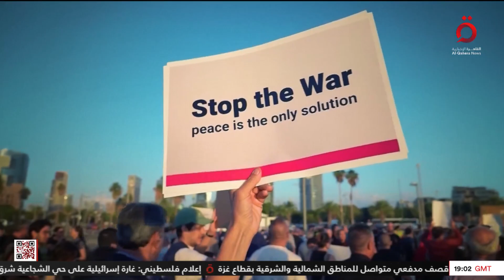نشرة أخبار التاسعة مساءً من القاهرة الإخبارية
11/4/2024